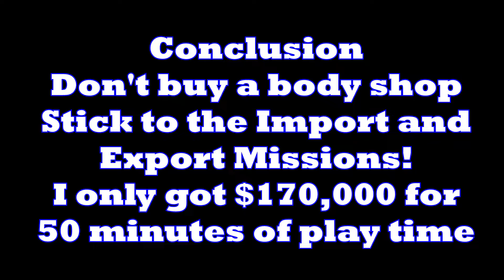GTA Online - We Have Family! - NEW CONTRACT MISSIONS (Los Santos Tuners Update) - The Data Contract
AYOOOOO WHAT IT IS EVERYBODY! I hope you guys enjoy us completing the NEW Data Contract Mission!

Leave a 👍 if you guys enjoyed!

if you are all the way down here, I appreciate and love you all :)